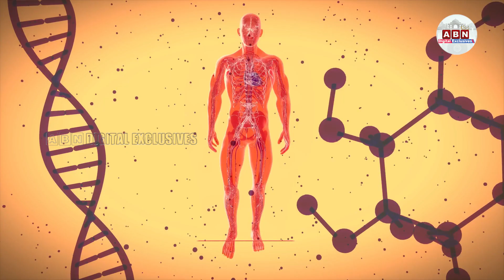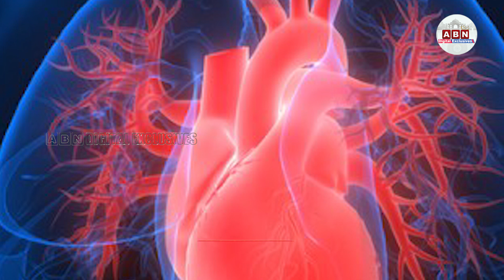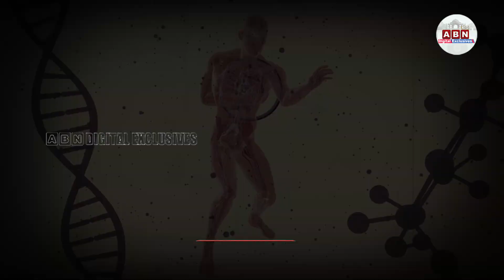గుండెపోటు రాకుండా ఈ జాగ్రత్తలు పాటించండి || Heart Attack || ABN Digital